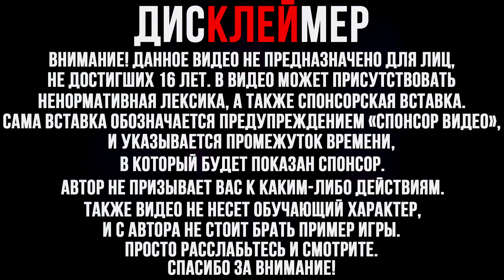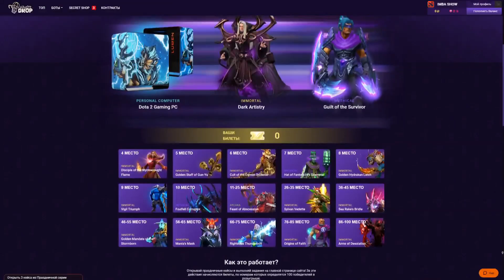БАГ! СЛОМАЛИ КАСТОМКУ - ПРОГНАЛИ КРИПОВ ЗА КАРТУ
- Игры дешевле, чем в Steam!